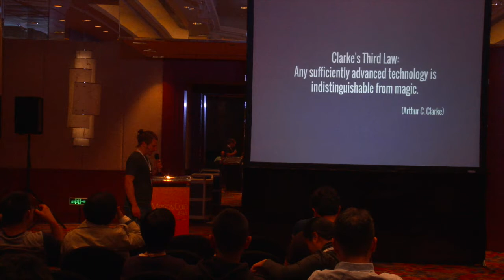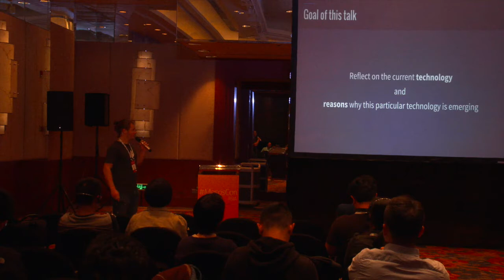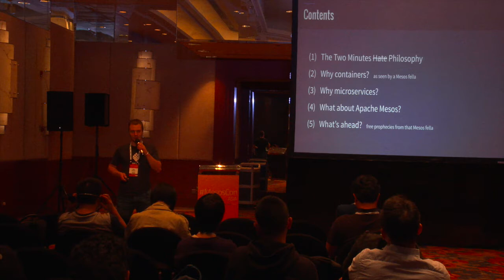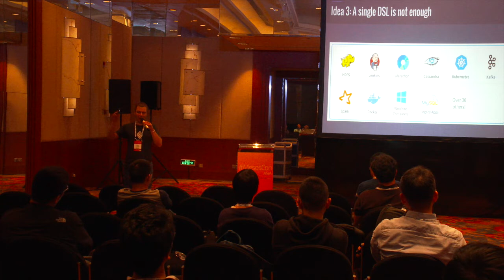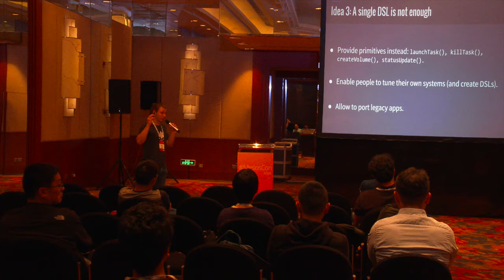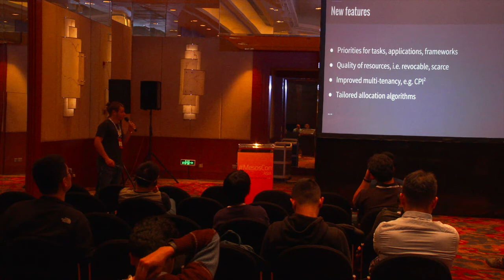Demystifing the Hype around Modern Cluster Managers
Operating apps at scale becomes the new norm. Containers, cluster managers, resource negotiators—these words pop up more and more often in blogs, technical reports, papers, and even news. Some folks rely on these modern technologies in production, and many are in experimental phases. But why and how exactly do companies benefit from upgrading their systems? In this talk Alex will touch on prerequisites for success of containers and cluster managers and will share insights into the future of both. Mesos roadmap will serve as an example.